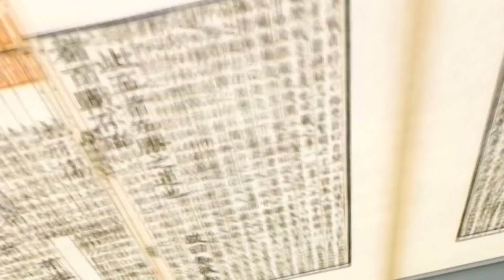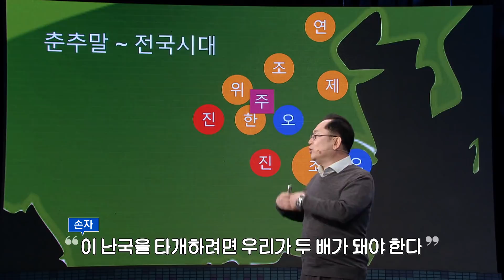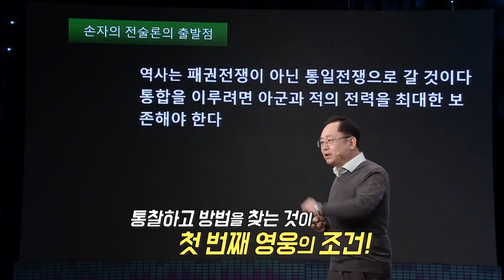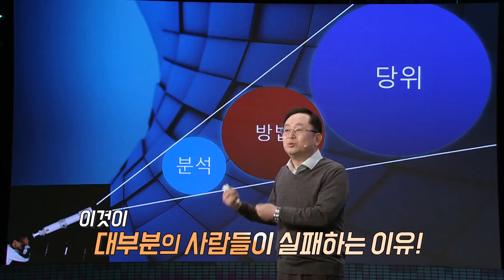[토크콘서트 화통] 춘추전국시대, 손자가 남긴 명언 I 영웅의 조건 I 역사학자 임용한